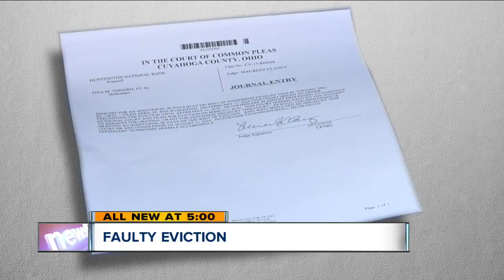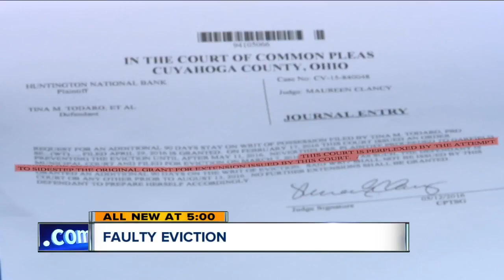Judge: Bank "sidesteps" foreclosure decision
A Garfield Heights woman says after she was granted an extension by the court to stay in her foreclosed home a bit longer, the bank still tried to push her out.